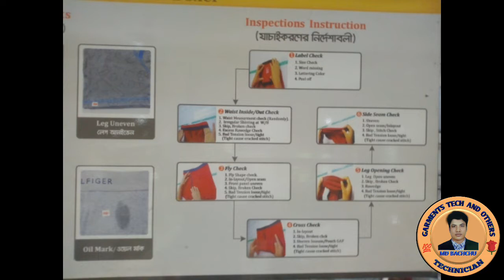How to 100% check garments quality . #100%garmentscheck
How to 100% check garments quality . You are see now , how to 100 % check Garments Quality At output table by one by one and process to process .
What kind of defect qc find out and when 100% quality pass garments check.